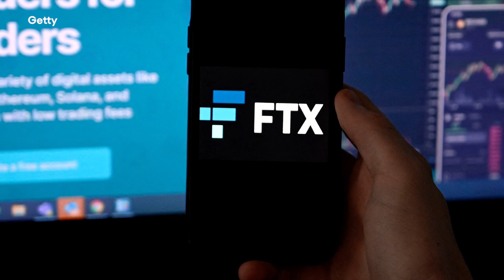Senator Cynthia Lummis Explains Crypto Regulation On Capitol Hill Plus Her Bi-Partisan Bill | Forbes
In this episode of Hot Wallet, Senator Cynthia Lummis sits with Forbes' Rosemarie Miller to discuss the crypto climate in Congress following the fall of FTX, FTT and Sam Bankman Fried's Alameda Research. Additionally, Sen. Lummis takes Miller through the bill she drafted with Senator Kirsten Gillibrand to address consumer protections at the federal level.

0:00 Introducing Senator Cynthia Lummis
0:50 Congress On FTX
2:05 How Regulators Missed FTX
5:17 Explaining The Lummis-Gillibrand Bill
8:46 Is Crypto Regulation Happening Soon?
13:33 Consumer Protections At The State And Federal Level
17:00 Is There Progress In Sight
17:35 Making Money Outside Of The Bank Model
18:50 Inside SBF's Meetings In Washingtons
22:18 2023 Is The Year Of Crypto Regulation Clarity, Says Sen. Lummis